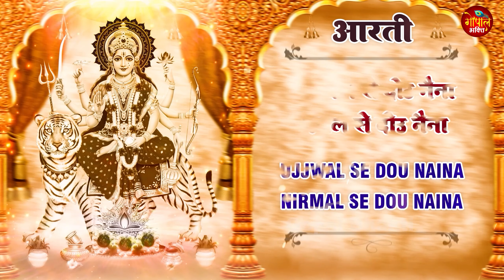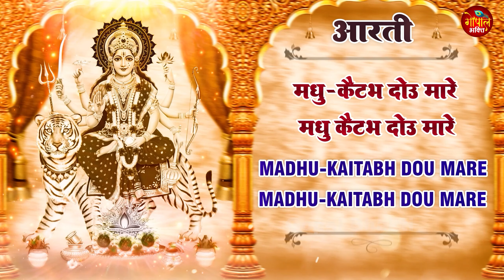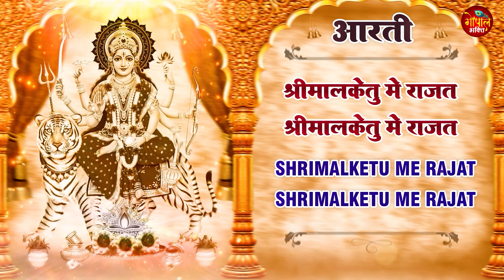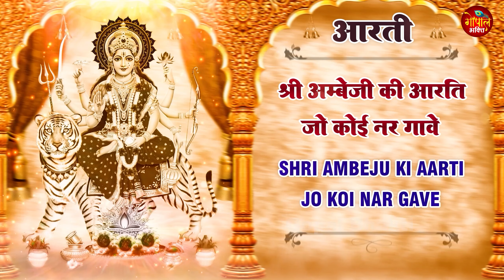नसीब वाले ही सुन पाते है - माँ स्कंदमाता कथा | Maa Skandamata Katha : 2023 Navratri